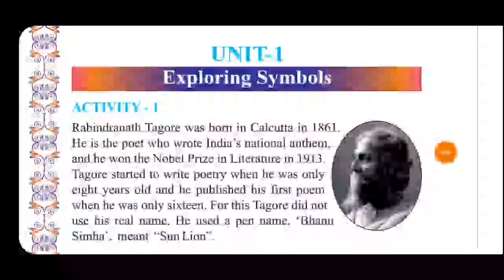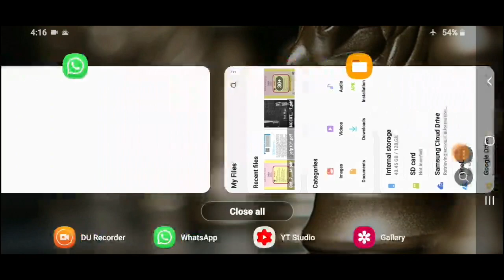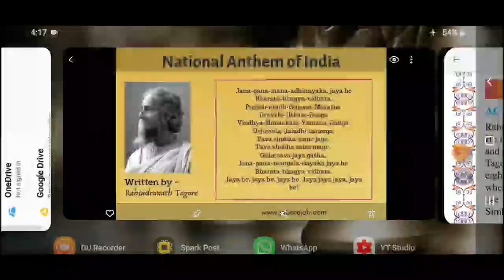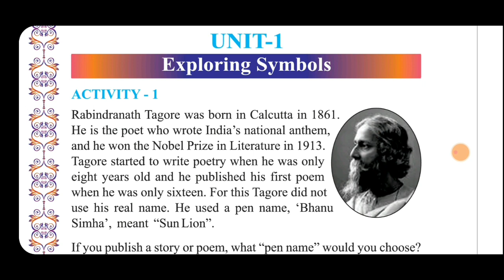| STD-7 (Eng Med) | CHAPTER-1 | EXPLORING SYMBOLS | PART -1 |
Easy explanation by Prakash Vadhvana